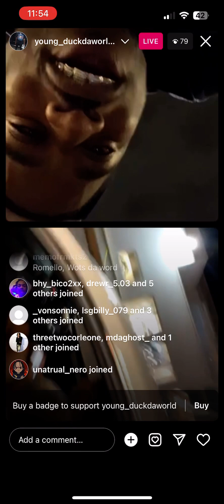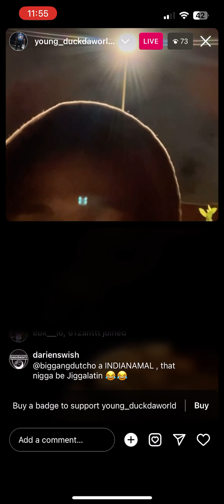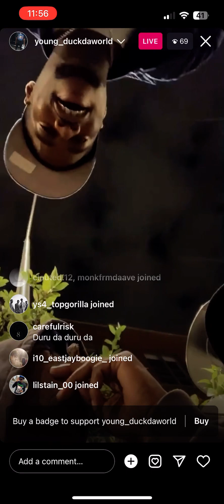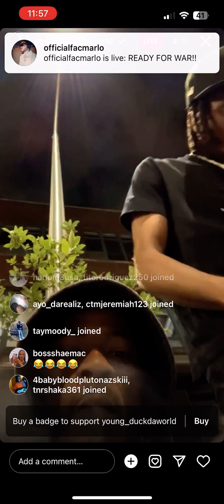FBG Young & FBG Dutchie Live Outside Turnt 🌃😈